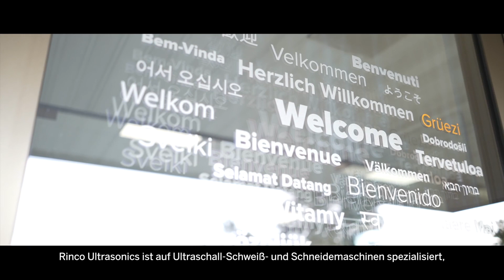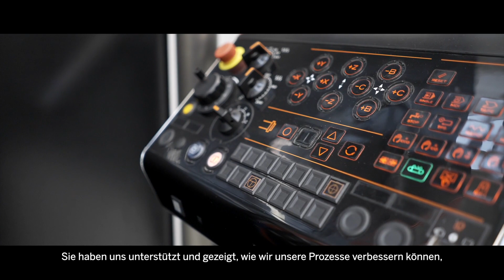RINCO ULTRASONICS AG im Interview zu SAP Business One und ANG als Beratungspartner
RINCO ULTRASONICS mit Sitz in Romanshorn in der Schweiz hat sich spezialisiert in den Bereichen Ultraschallschweissen und Ultraschallschneiden. Innerhalb von ca. 40 Jahren ist aus dem Familienbetrieb ein weltweit führendes Unternehmen mit 15 Niederlassungen entstanden. Es entstanden neue Anforderungen bezüglich der Prozesse und dem System im Unternehmen. SAP Business One präsentierte sich dabei als beste Lösung für die globale Organisation von RINCO ULTRASONICS. Welche Erfahrungen und Vorteile sich durch den Einsatz von SAP Business One ergeben haben und wie die Zusammenarbeit mit der ANG als Beratungspartner verlaufen ist, sehen Sie jetzt im Interview mit Serge Patamia (RINCO ULTRASONICS CEO) und Antonio Settegrana (RINCO ULTRASONICS Sales Manager). Finden auch Sie den richtigen Partner für Ihr Projekt! Viel Spaß dabei! Mehr dazu